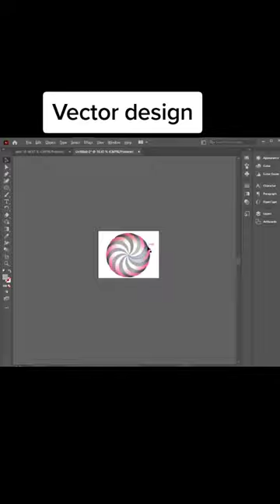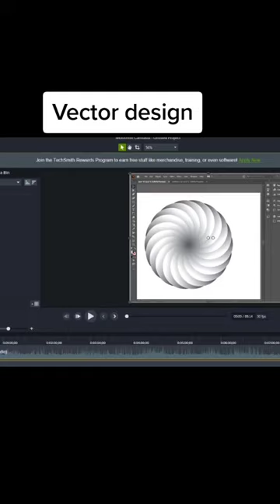How to make vector design || Vector Design kya hai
a. Freelancing

aata sane gailu ta gil kai dihalu
film sakura school
ejen ali
canva
canva pro
canva free
earn money online
disc brake tight kaise kare
digital art for beginners
design background
arijit singh status
avião
food shorts
cable car genting highland
creep
galaxy watch 5
girls fights
ironman triathlon
make money online 2022
mark knopfler
middle of the night
mount everest
north korea
penguinz0 face reveal
photoshop
recall black void ml
warzone mobile
too much
step step
spaniels
photoshop tutorial effects
shruti gawande
مقابلة سارة الزكريا
رقية شرعية للعين والحسد والسحر
xxxx
what the dog doin
red bull in trouble